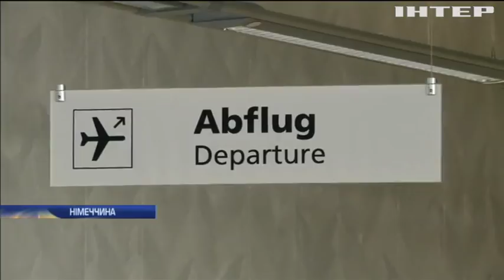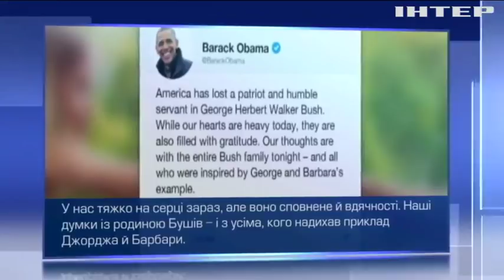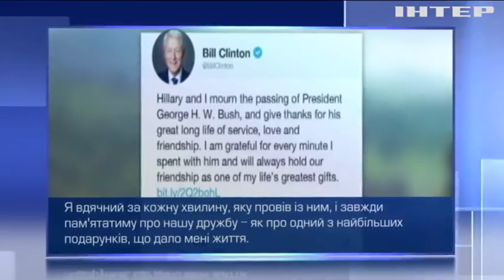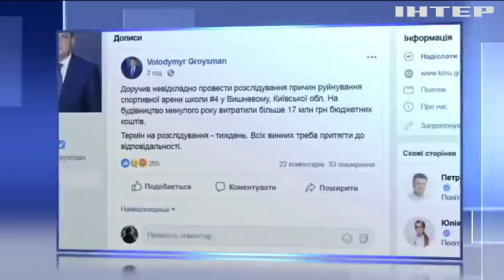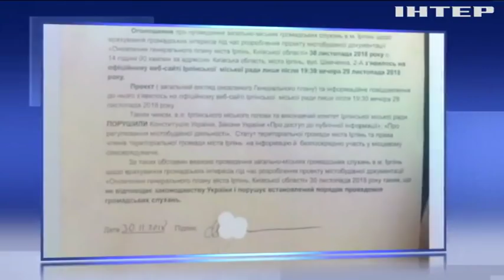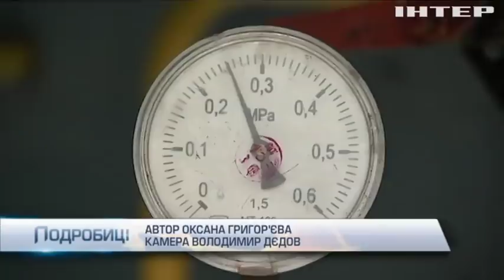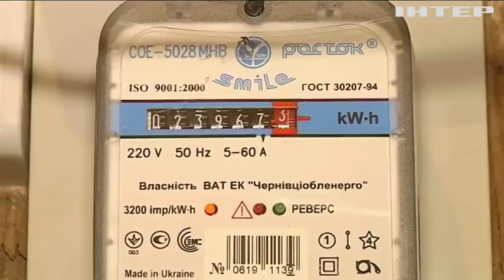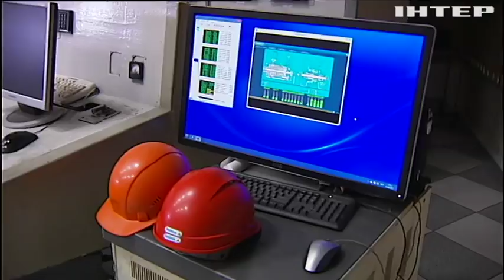Подробности, выпуск за 1 декабря 2018 года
Головні події на цю годину: На Донбасі снайпери ворога ведуть вогонь по позиціям військових. Агресія в Азовському морі: Польща підтримає санкції проти Росії. США прощаються із Джорджем Бушем-старшим.